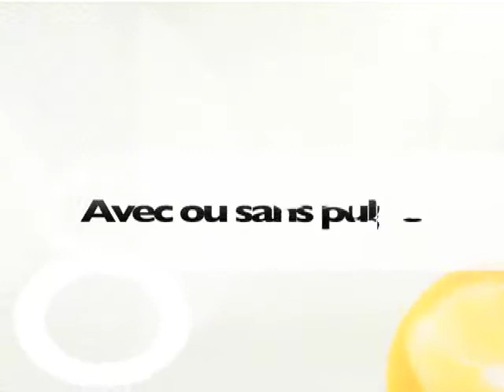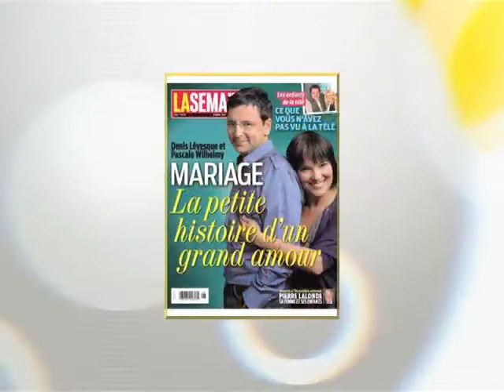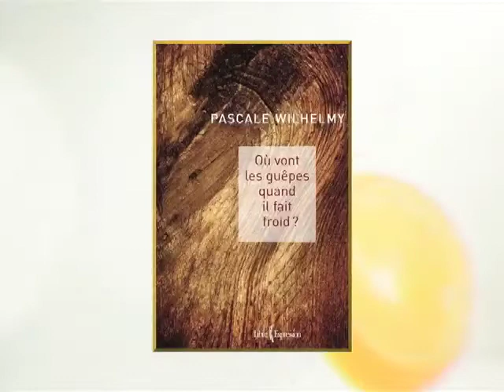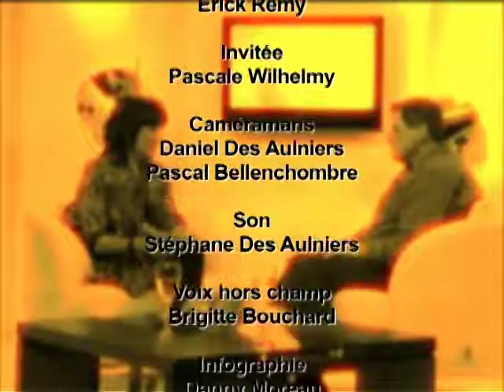On n'est pas pressé, Pascale Wilhelmy - TVRL-H1406